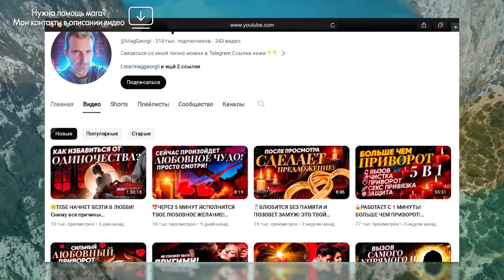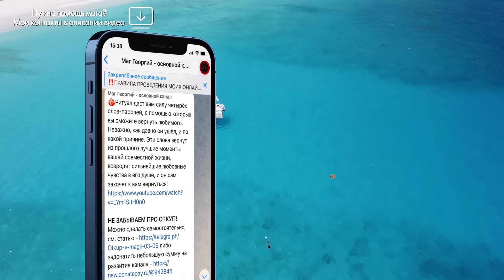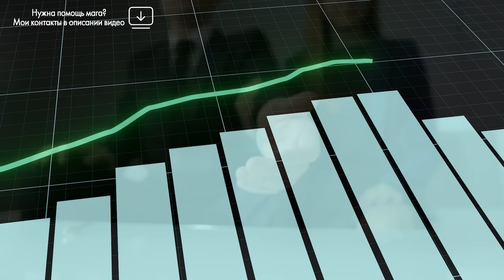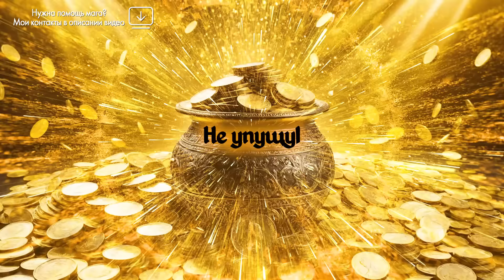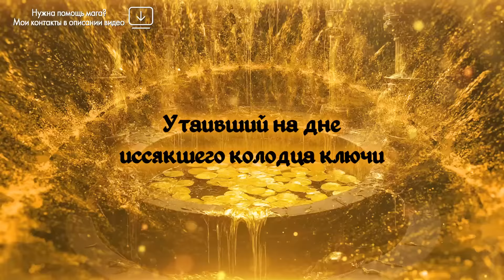💸🧲С ЭТОГО ДНЯ ТЫ БОЛЬШЕ НЕ БУДЕШЬ НУЖДАТЬСЯ В ДЕНЬГАХ! МОЩНЕЙШИЙ ОНЛАЙН РИТУАЛ ДЕНЕЖНЫЙ МАГНИТ!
НЕ ЗАБЫВАЕМ ПРО ОТКУП! Можно сделать самостоятельно, см. статью либо задонатить небольшую сумму на развитие канала

Сегодня я делюсь с вами лучшим, делюсь тем, чем с удовольствием пользуюсь сам! Я подготовил видеоверсию своего личного ритуала на обогащение – денежного магнита. Теперь вы можете тоже его использовать, чтобы навсегда забыть про нехватку денег!